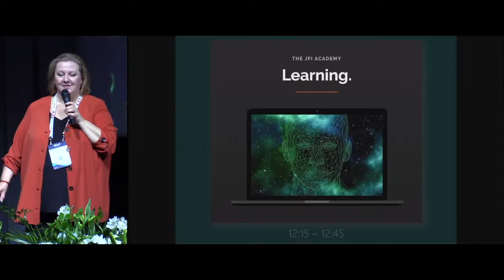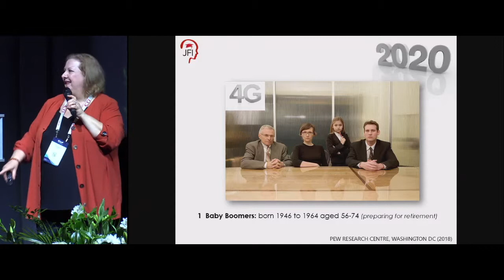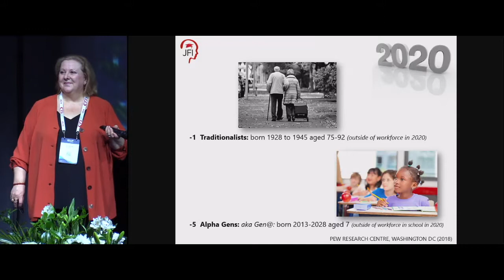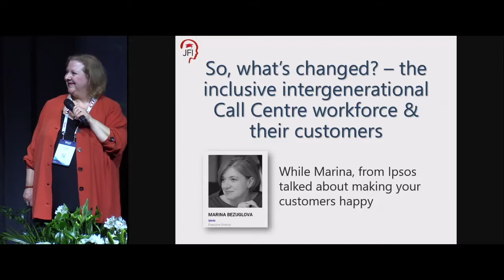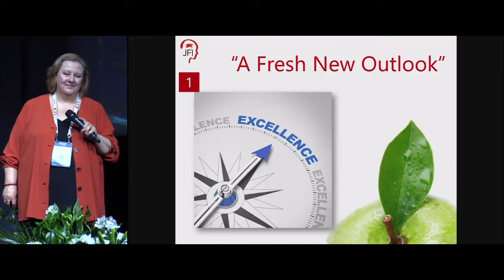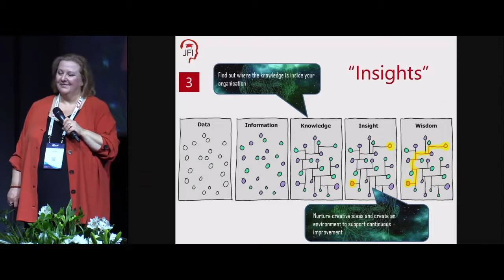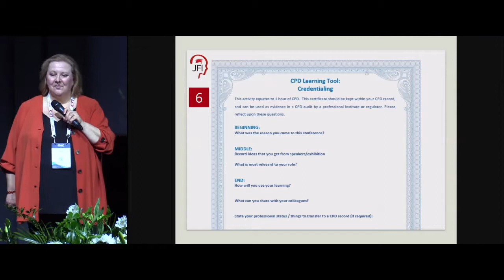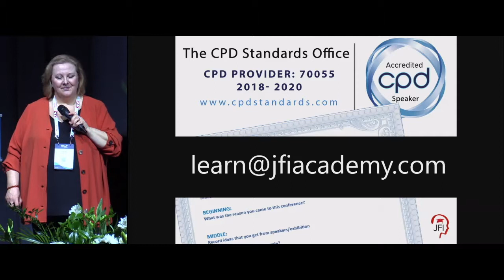Итак, что изменилось? Персонал КЦ разных поколений Юзефа Фосетт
Итак, что изменилось? Персонал КЦ разных поколений
Юзефа Фосетт, Профессиональный международный тренер, консультант по развитию талантов и эксперт по качеству

Доклад состоялся в рамках XVIII Международного Call Center World Forum (19-21 марта 2019 года в Москве).